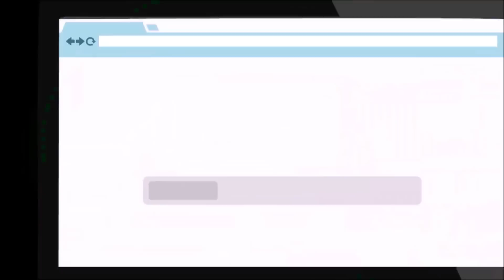Falz - Cheki Ad: My Girlfriend Hates My Car